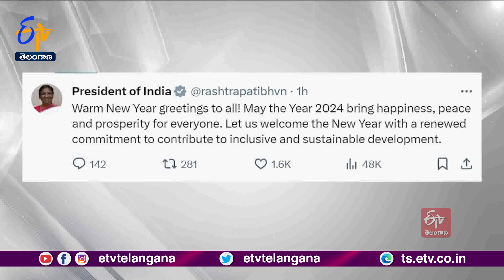President Murmu & PM Modi Extend New Year Wishes to Public | May Be 2024 Bring Peace and Prosperity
కొత్త సంవత్సరం సందర్భంగా దేశవ్యాప్తంగా రాజకీయ, ఇతర రంగాల ప్రముఖులు ప్రజలకు శుభాకాంక్షలు తెలియజేశారు. 2024వ సంవత్సరం.. దేశప్రజలందరికీ సంతోషం, శాంతి, శ్రేయస్సులను అందించాలని రాష్ట్రపతి ద్రౌపదిముర్ము ఆకాంక్షించారు. సమ్మిళిత, స్థిరమైన అభివృద్ధిని సాధించేందుకు అందరం.. కొత్త నిబద్ధతతో ఈ ఏడాదిని స్వాగతిద్దామని ముర్ము వివరించారు. ఈ ఏడాది దేశప్రజలంతా శాంతి, సంపూర్ణ ఆరోగ్యాలతో వర్ధిల్లాలని ప్రధాని నరేంద్రమోదీ ఆకాంక్షించారు. స్వావలంబన స్ఫూర్తిని 2024లోనూ  కొనసాగించాలని ప్రజలను కోరారు. పేదలు, అట్టడుగు వర్గాలకు ఆశ, శక్తిని ఇచ్చేదిగా 2024 సంవత్సరం ఉండాలని కాంగ్రెస్  అధ్యక్షుడు మల్లికార్జున ఖర్గే ఆకాంక్షించారు. ప్రతీ పౌరుడి హక్కుల కోసం ఐక్యంగా పోరాడాలనీ, సామాజిక న్యాయాన్ని నిర్ధారించాలని సూచించారు. నూతన సంవత్సరం ప్రజల జీవితాలలో సంతోషం, శ్రేయస్సులతో పాటు భారతదేశంలో న్యాయం, ప్రేమ సందేశాలను తీసుకురావాలని కాంగ్రెస్  అగ్రనేత రాహుల్ గాంధీ ఎక్స్ లో పేర్కొన్నారు..